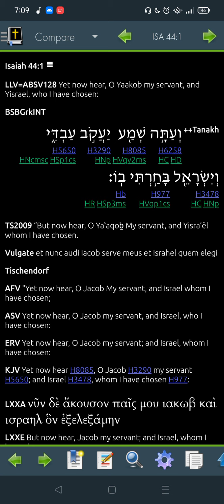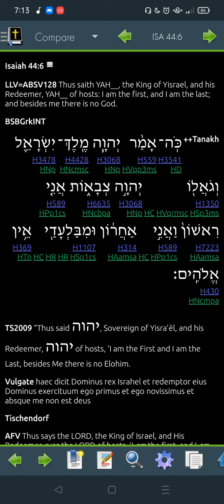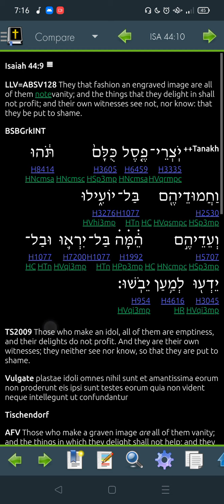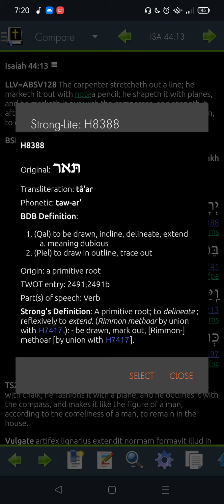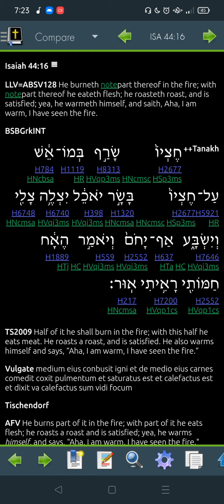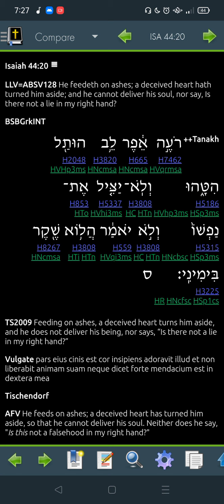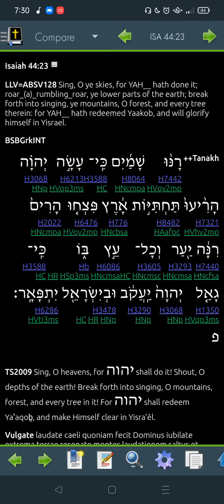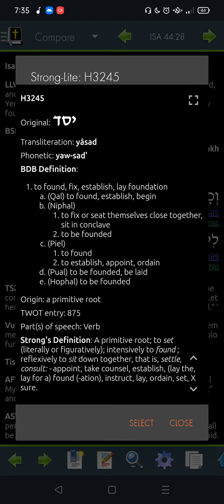Isaiah 44 Hebrew for 2022 -"Read Me The Bible, Garth."